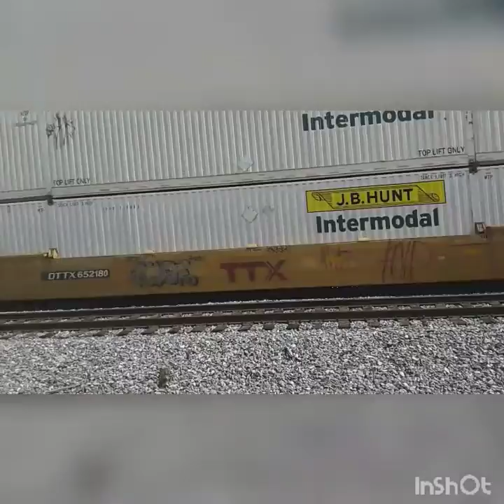Norfolk Southern Intermodal train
the door was locked so I couldn't get out